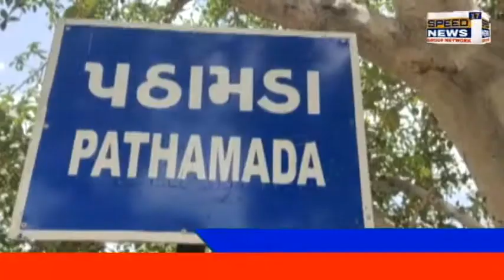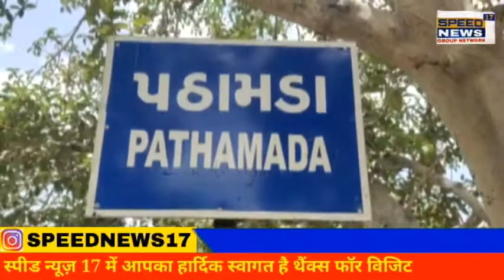BANASKANTHA થરાદ તાલુકાના પઠામડા ગામ ખાણ ખનીજ વિભાગ દ્વારા તપાસ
બનાસકાંઠા..

થરાદ તાલુકાના પઠામડા ગામ ખાણ ખનીજ વિભાગ દ્વારા તપાસ

ગામના જાગૃત નાગરિક ભાણાભાઇ ઠાકોર દ્વારા ગામમાં થતી મોટા પ્રમાણમાં ખનીજ ચોરીની કરાઇ હતી લેખિત રજૂઆત

જિલ્લા ખાણ અને ખનીજ વિભાગ દ્વારા પઠામડા ગામે તપાસ  ચાલુ કરાય

અગાઉ થરાદ તાલુકાના કેટલાક ગામોમાં ખનીજની મોટા પ્રમાણ માં ચોરી થયેલી છે જેને લઇ ખનીજ વિભાગ દ્વારા તપાસ કરવામાં આવી

તપાસ બાદ  કોઈ કાર્યવાહી  કે દંડ આપવામાં આવ્યો કે નહીં જિલ્લા ખાણ ખનીજ દ્વારા ભીનું સંકેલાઇ હોય તેવું લોકમુખે ચર્ચાઈ રહ્યું છે

 હવે જોવાનું રહ્યું કે પઠામડા  ગામે થયેલી ખનીજ ચોરીનું તપાસ દરમિયાન બહાર આવશે કે નહીં લોકો માં અનેક સવાલો...
રિપોર્ટ હમીરભાઈ સુથાર બનાસકાંઠા